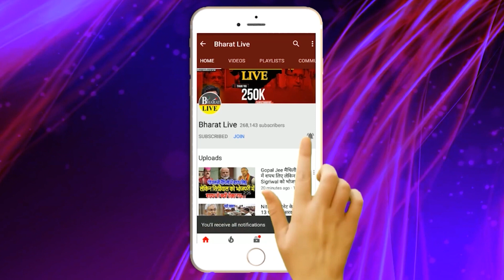भारी बवाल! चिल्लाने लगे दिलीप जायसवाल, मीडिया कर्मियों की लगा दी क्लास, तेजस्वी पर खूब भड़के!